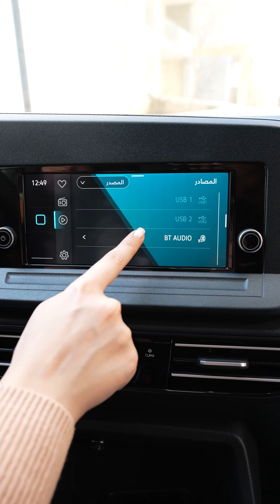خمسة أمور لازم تعرفها عن فولكس واجن كادي